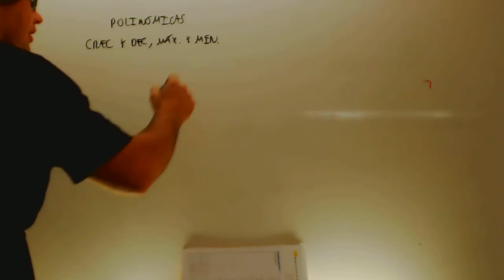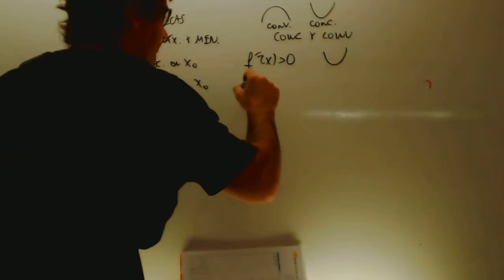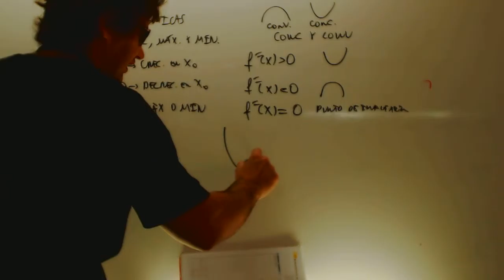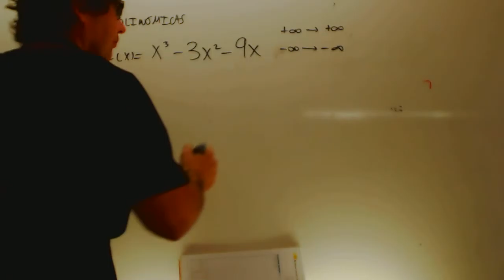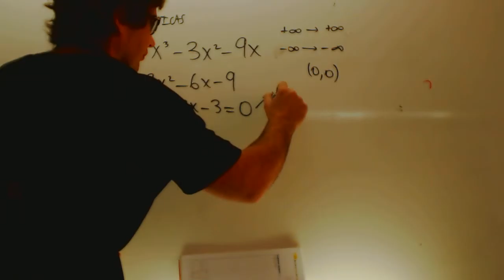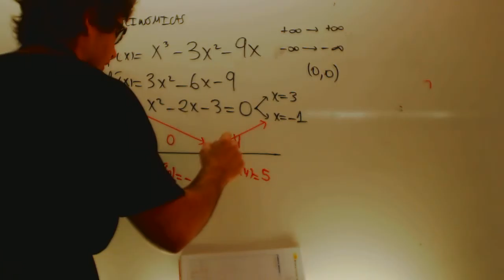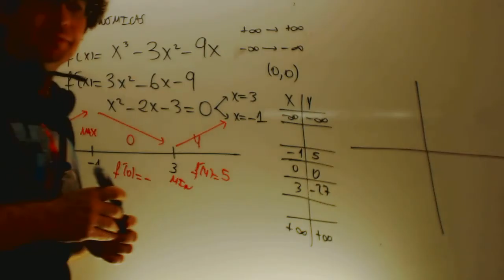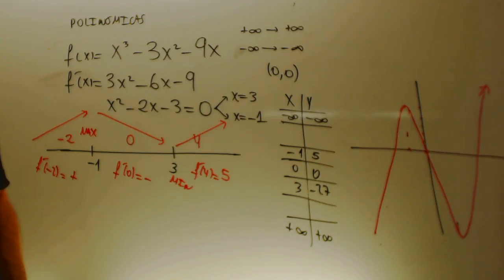Grafica polinomica Matematicas 1 Bachillerato Academia Usero Estepona